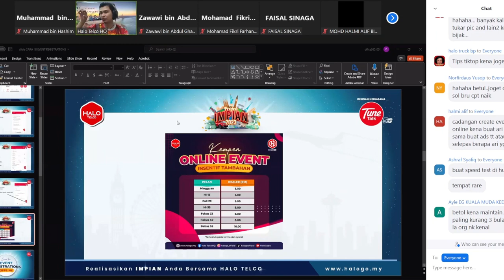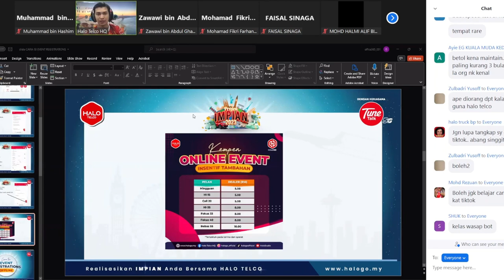Tentang Kelas TikTok Shop